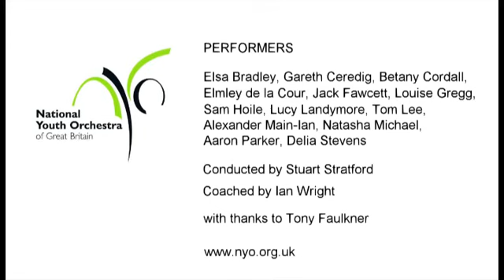NYO Ionisation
The National Youth Orchestra Percussion Ensemble presents a new performance of Edgard Varese's iconic Ionisation to add to the others already on YouTube. Premiered in 1933, Ionisation was the first ever concert-hall work for percussion ensemble and inspired Frank Zappa to become a musician.